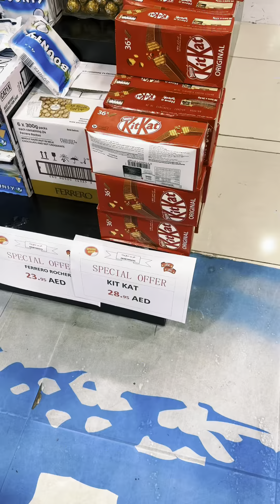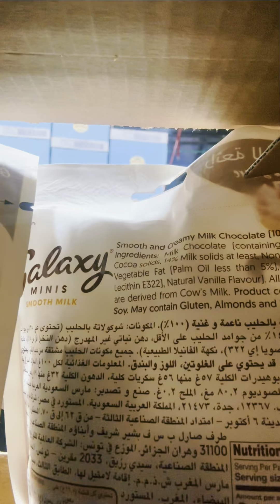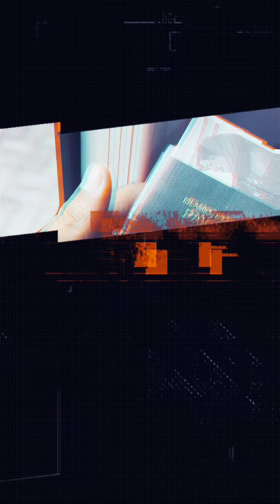ChocoFinds: Unveiling Hidden Treasures of Affordable Chocolate Delights" 🍫💎[mueizzin vlogs]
exploring "ChocoLand Bazaar" It's a hidden gem where you can find a wide variety of chocolates at affordable prices. From classic milk chocolates to unique artisanal flavors, ChocoLand Bazaar has it all. You'll be amazed by the range of options available, and the best part is, they won't break the bank! So go ahead and satisfy your chocolate cravings without burning a hole in your wallet. Happy chocolate hunting! 🍫💰